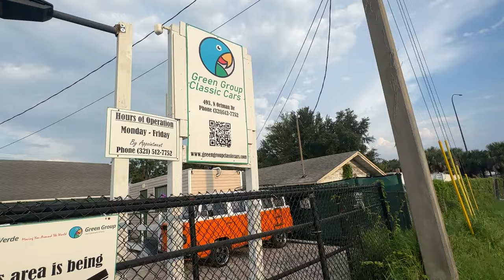VW Blue Camper Bus demonstration driving by Green Group Classic Cars LLC